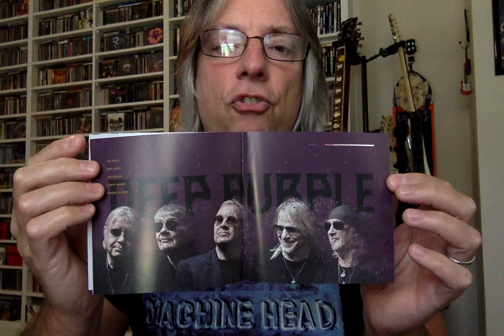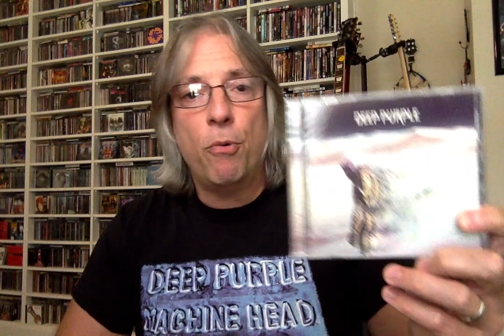Review: Deep Purple 'Whoosh!'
Join Pete Pardo for a review of the brand new release from British hard rock legends Deep Purple, 'Whoosh!'.